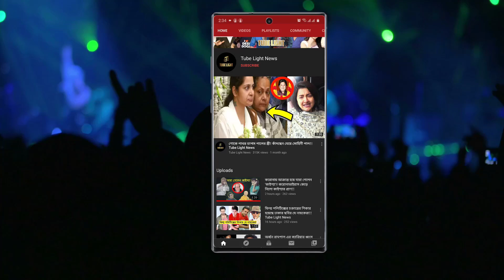রানু কি সত্যিই মা হতে চলেছেন? অসহায় মানুষের পাশে দাঁড়ালেন রাণু মণ্ডল!